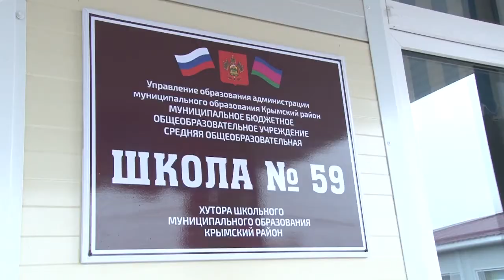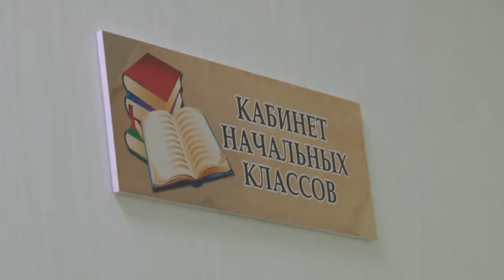В хуторе Школьном открылась новая школа на 120 мест